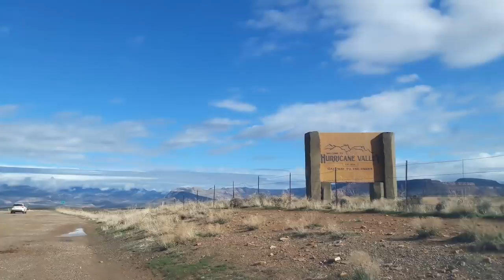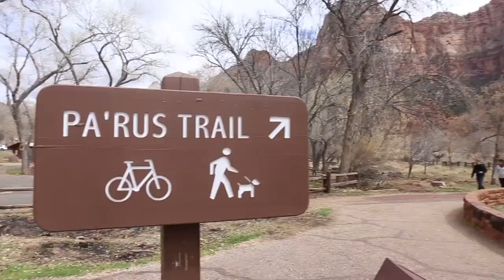70 ft. Roof at the Hurricave and Riverbeds in Ticino || Cold House Media Vlog 106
Days before the World got shutdown by the Covid-19 virus, Josh and Charlotte from Cold House Media were climbing apart in two areas very different and very far from each other. Cha went down to the Hurricave in Southern Utah and climbed in a roof for few days, sending Killer Bees (5.13d/ 8b) and Killer Z (5.14b / 8c). In the meantime, Josh went on a Bachelor trip with his good friends Jon Glassberg and walked around Ticino in Switzerland, ticking off some of the best 8A lines they could find.

70 ft. Roof at the Hurricave and Riverbeds in Ticino || Cold House Media Vlog 106